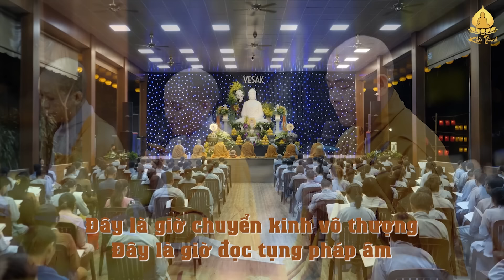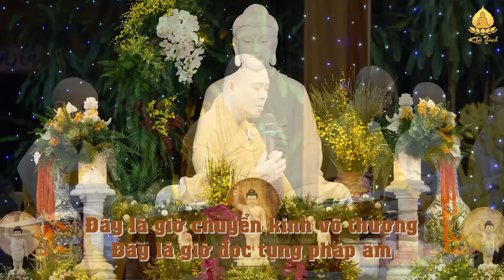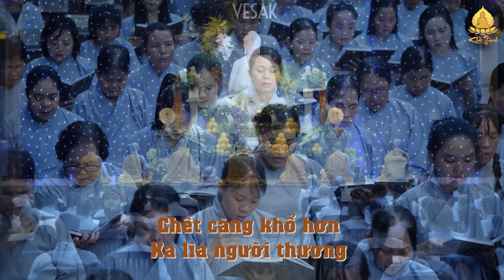TRÌ TỤNG KINH CHUYỂN PHÁP LUÂN | Đạo Tràng Chùa Pháp Bảo - Đồng Nai | ĐĐ.Thích Khải Thành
Add: Chùa Pháp Bảo, 646 Đinh Quang Ân - P. Phước Tân - TP. Biên Hòa - Đồng Nai.